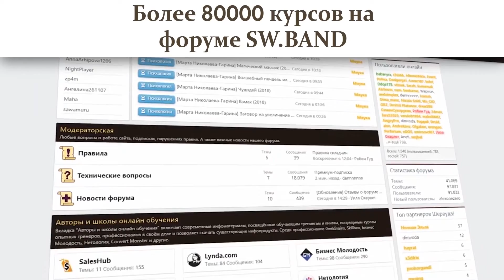SHAREWOOD - ОНЛАЙН КУРСЫ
SHAREWOOD - это братство разбойников-единомышленников, стремящихся к повышению своих профессиональных навыков или освоению новых. На нашем форуме Вы можете скачать самые свежие и популярные курсы, книги, тренинги и вебинары, а так же слитые складчины по самым разным направлениям бесплатно!